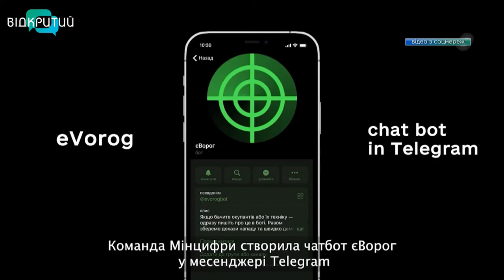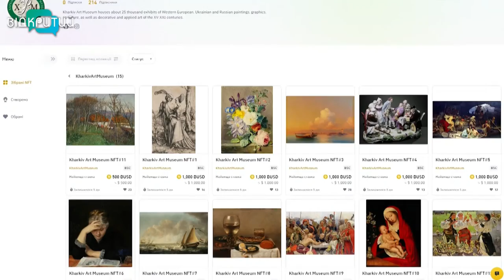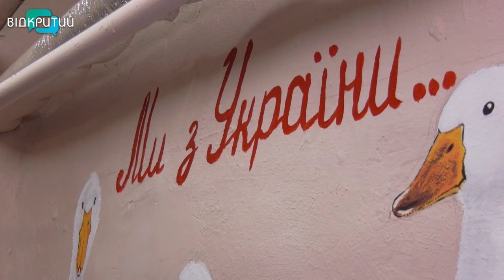Новини OPEN NEWS від 19 жовтня 2022 року 13:15